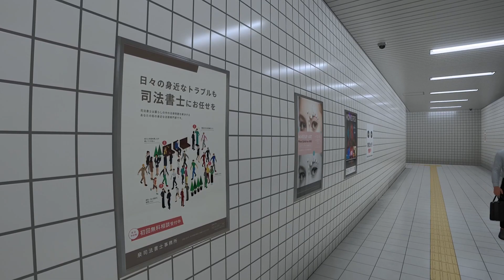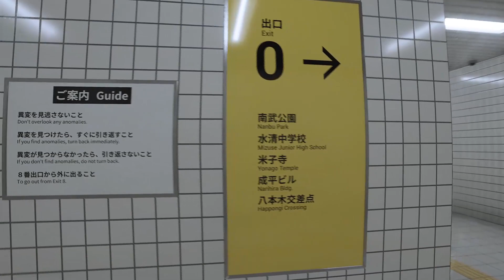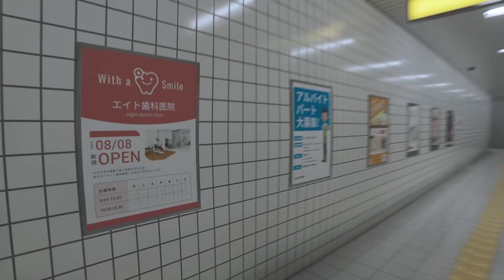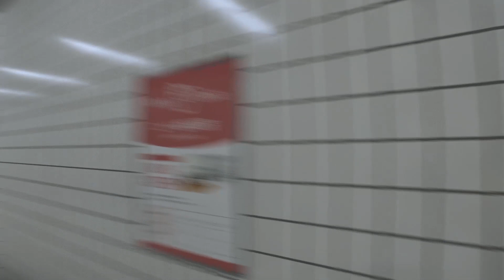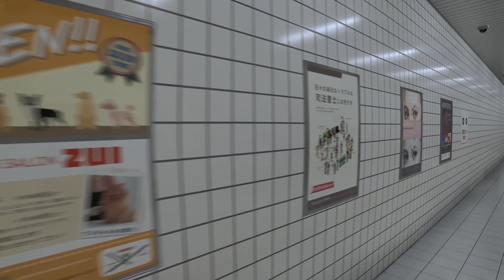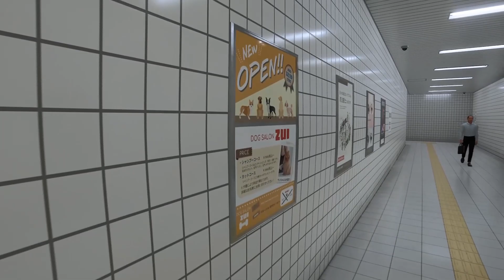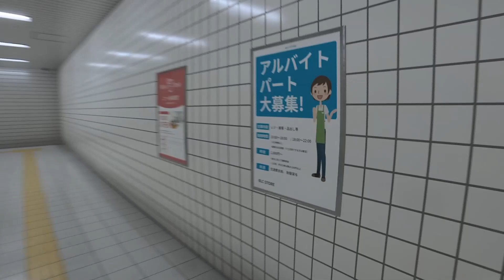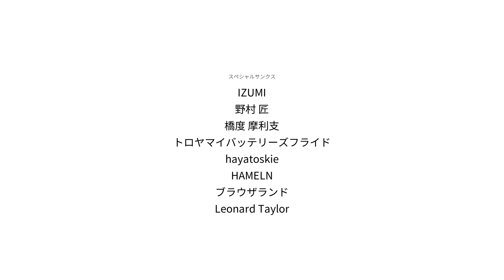I'm paranoid | Exit 8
I can't tell what's right half of the time.